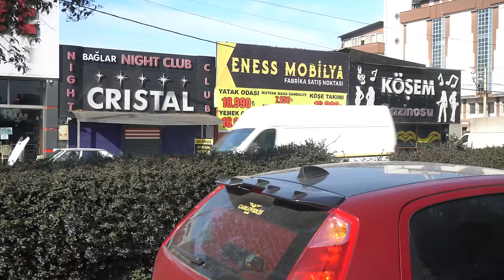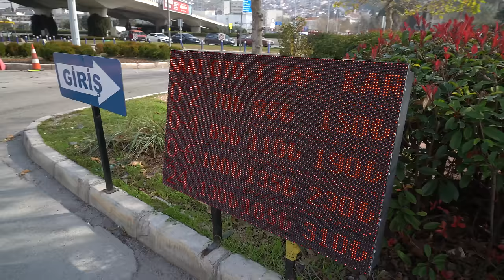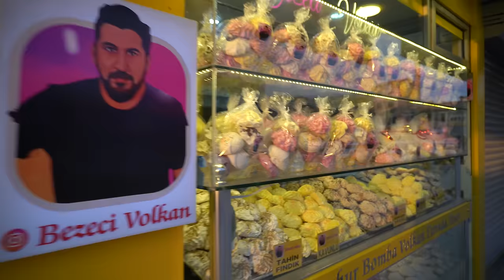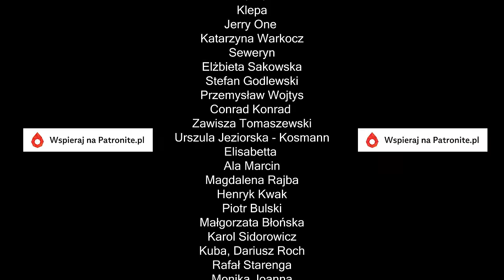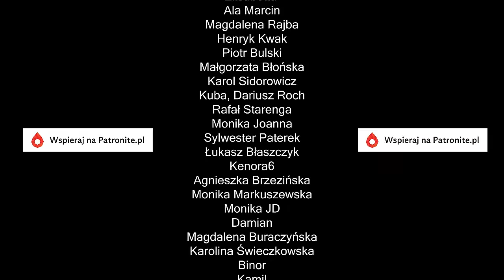Czy to prawda, co mówią o mieście Izmir❓Kamperem po Turcji #25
Dziś sprawdzimy, czy to prawda co mówią o mieście Izmir! Czy to rzeczywiście miasto niewiernych?
Czy jest inny niż reszta Turcji?
İzmir, to położone na wybrzeżu egejskim, trzecie co do wielkości miasto Turcji oraz drugi, po İstanbule port morski.
W czasach historycznych İzmir nosił nazwę Smyrna. Najbardziej znaną osobistością, która podobno urodziła się w Smyrnie, był sam Homer. Miasto przez wieki należało do Greków, było również częścią Imperium Rzymskiego.
Izmir zasługuje na szczególną uwagę nie tylko ze względu na historię.
To liberalne miasto, gdzie już na pierwszy rzut oka widać europejskie wpływy. Mieszka tu wielu przeciwników konserwatyzmu, którzy sprzeciwiają się panującym zaostrzonym zasadom Islamu. Podobno kobiety chodzą tutaj w w odważniejszych strojach, w knajpach zasiadają nie tylko turyści, ale sami mieszkańcy pijący mocniejsze trunki.
Tolerancyjni i życzliwi mieszkańcy tworzą jego niezwykłą atmosferę. Oto Izmir - dawna Smyrna.

Co warto zobaczyć w Izmirze:
Główne atrakcje turystyczne İzmiru to Wieża Zegarowa z 1901 roku oraz agora (rynek) z czasów antycznych. Warto również przespacerować się wzdłuż nabrzeża słynnym deptakiem noszącym nazwę Kordon, który rozpoczyna się przy placu Konak.

Rozdziały:
00:00 Wstęp
00:26 Ciekawa miejscówka
02:05 Dojechaliśmy do miasta niewiernych
17:24 Biedna dzielnica nad miastem, pierwszy strach w Turcji